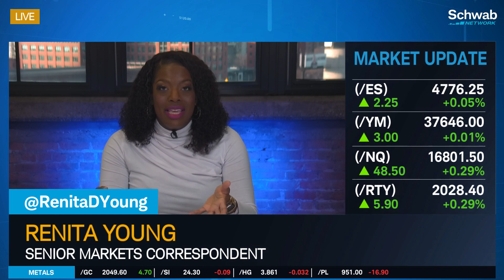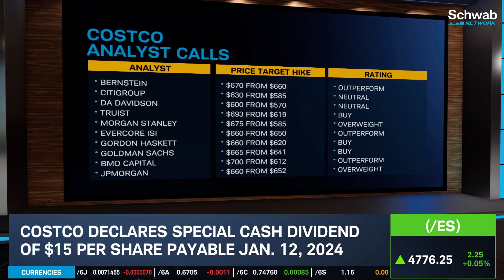Costco (COST) Beats On Earnings & Declares Special Dividend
Costco (COST) beats on earnings and declares a special dividend. Its 1Q adjusted EPS came in at $3.48 versus an estimated $3.45 and revenue came in at $57.80B versus an estimated $57.67B. Costco declares a special cash dividend of $15 per share payable January 12th, 2024. Renita Young discusses this story. She also mentions how you can buy anything at Costco including gold bars. Tune in to find out more about the stock market today.